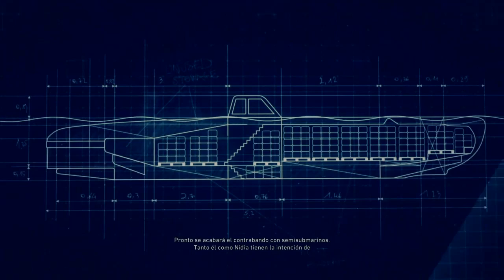¡ Operación Matarreyes 19 ! Capítulo 19 : El Emisario Tom Clancy's Ghost Recon Wildlands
Hola Cracks sean bienvenidos al decimonoveno capítulo de la serie de Tom Clancy's Ghost Recon Wildlands en el cual hemos comenzado en Puerto Nuevo y lo que hemos hecho es un viaje rápido a Campo Ana para coger un archivo de Matarreyes